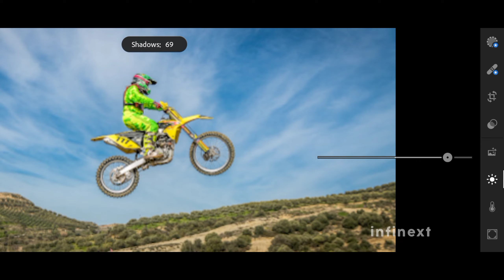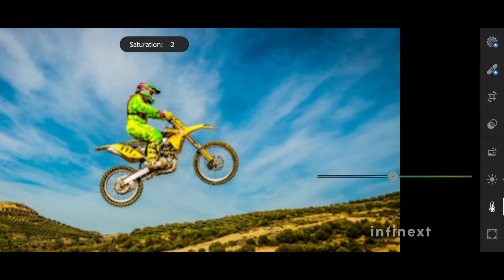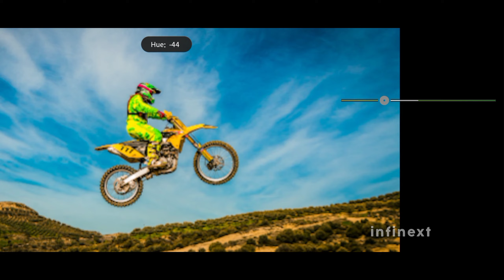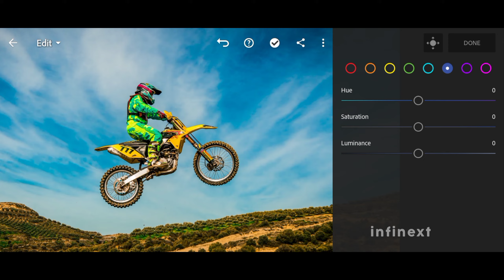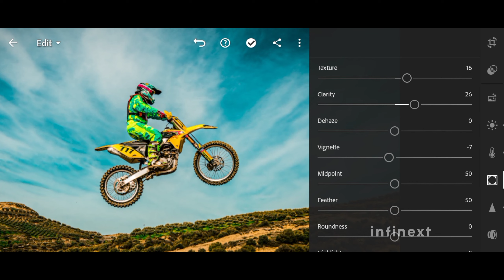Lightroom Presets Free Download-Travel Presets-Mobile Lightroom Tutorial-Free Dng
Lightroom Presets Free Download-Mobile Lightroom Tutorial-Travel Presets

Hi,Today, I will show you how to edit in lightroom using Travel Lightroom Preset  on your photos. This Lightroom presets is free to download. You can get the presets for free, available in DNG&XMP format (iOS & Android)

Images Used: PEXELS
Audio Used:

free presets
travel presets lightroom
lightroom film presets

 @Infinext  2022